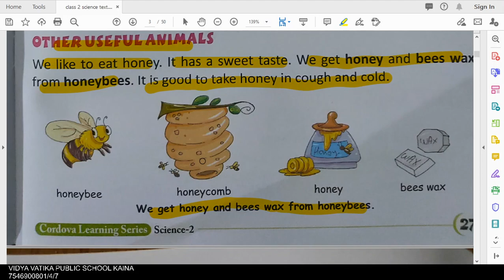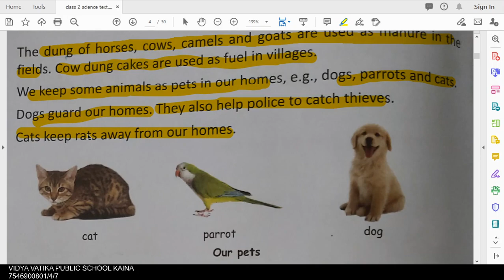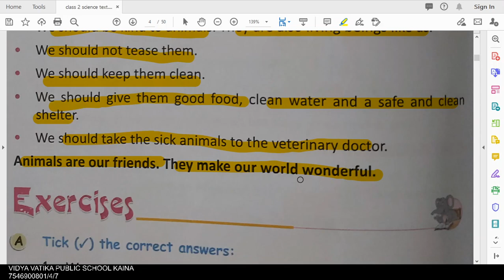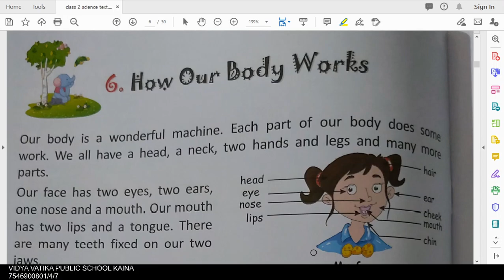class 2 science chapter 5 useful animals part 3 final